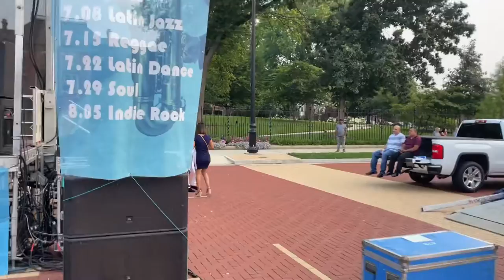Come with Me to a FULANITO CONCERT ~ Dominican Republic Merengue in Midwest USA & Cooking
We are taking in all the precious moments this summer and spending time with loved ones, doing what we love most. MUSIC and FOOD are about the most Universal aspects of life. They make the world such a small and happy place. Enjoy and don't forget to thumbs up the video.

Check out my online African Boutique for unique handmade accessories, Mansa Ankara Boutique

Mini Vlogging Tripod

Bamboo organizer